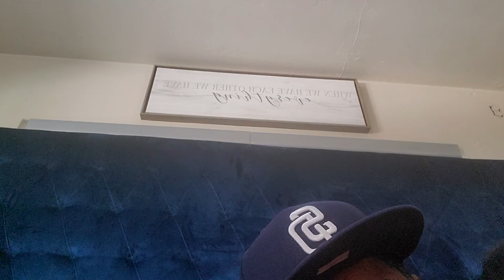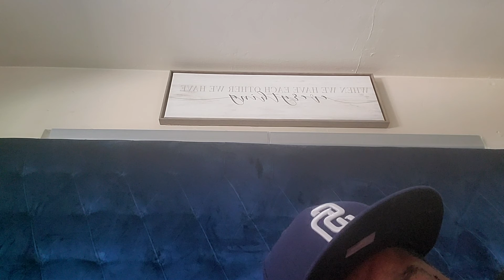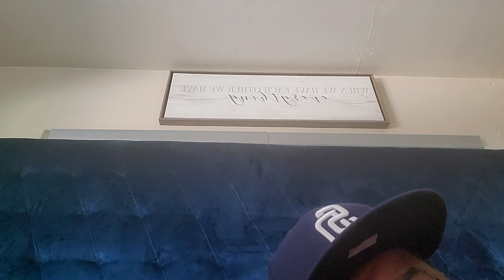I think we suppose to forget when we forgive here's why